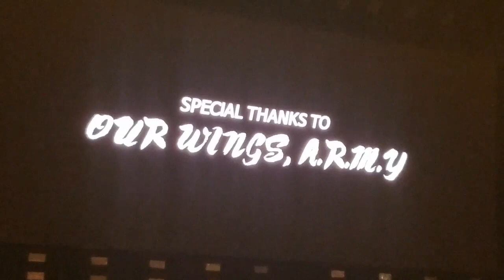170401 BTS Wings Tour in Anaheim Day 1[VCR+Outro:Wings+Talk+2!3!+Spring Day+ending credits]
BTS Wings Trilogy Tour in Anaheim @ Honda Center Day 1 [4/1/17]

Pls no re-uploads or use of my fancams without asking. Thanks